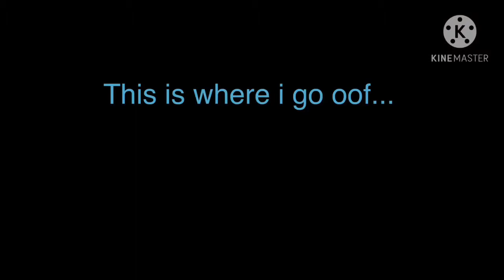0 health wildcraft glitch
Idk if it’s actually a glitch so tell me if it happens alot to anyone in the coments please. Also i have an outro at the end that took a long time to make.